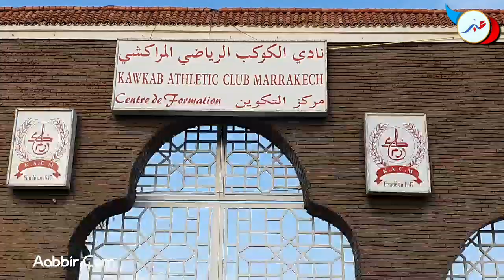وقفة احتجاجية لأنصار فريق الكوكب المراكشي أمام مقر النادي.. يطالبون برحيل رئيس الفريق